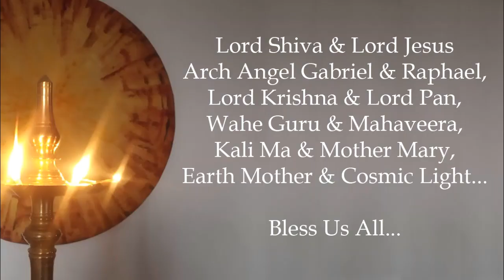Light a Lamp of Healing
A beautiful video, an empowering chant helps spread hope, light and love across the world. Creator's Child &  Devadhara Healing invite all to join in.

The Devadhara chant energises the central nadi of all who say it, giving us more spine for the long fight ahead. Not just against Corona or the plagues ahead, but the terrible challenges of climate change, political intolerance, nuclear war, and worst the landlocked mind that does not see the infinity within...